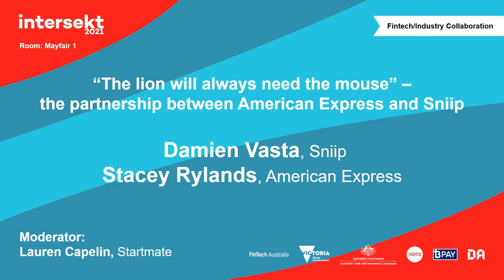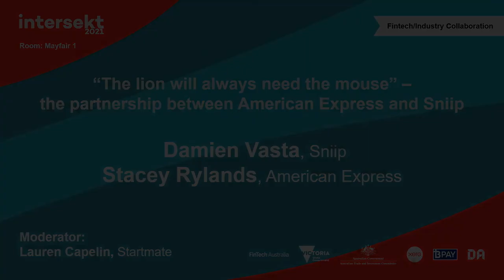“The lion will always need the mouse” – the partnership between American Express and Sniip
FIRESIDE CHAT

Sniip founder and CEO Damien Vasta will be chatting with Amex VP Stacey Rylands about how a Brisbane-based fintech is solving a problem for one of the largest multinationals on the planet.

Speakers:  Damien Vasta, Sniip and Stacey Rylands, American Express
Moderator:  Lauren Capelin, Startmate
Theme: Fintech/Industry Collaboration